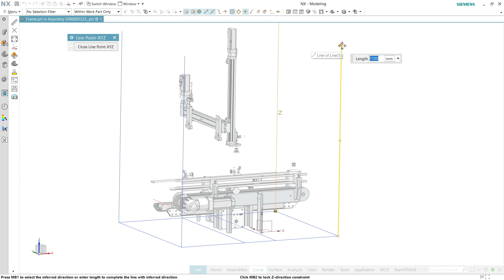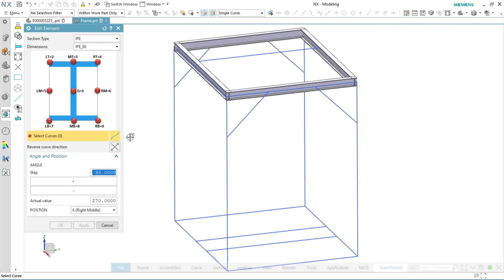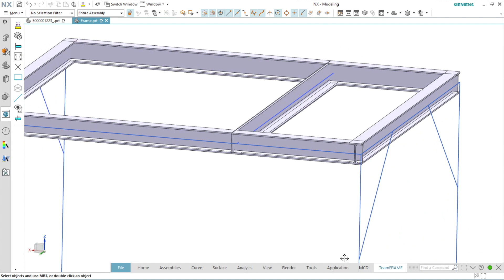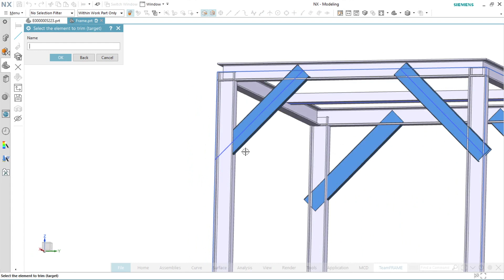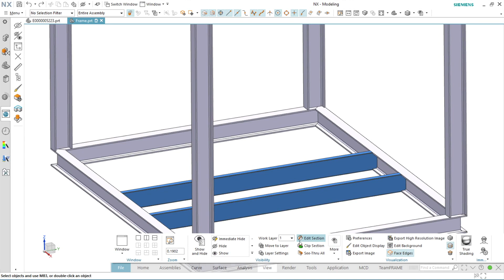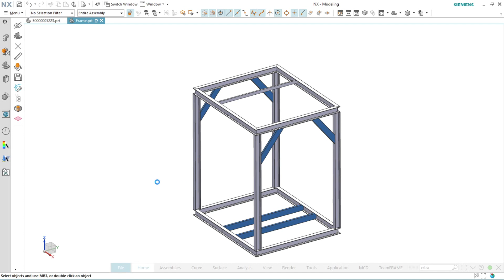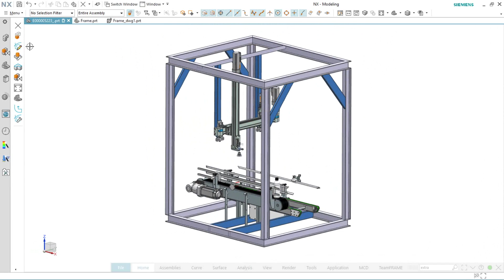TeamFRAME - NX Custom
The video shows how the custom TeamFRAME works in the design of carpentry frames